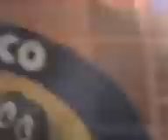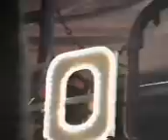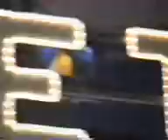Netinho - Garanheta 1997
Netinho na Garanheta em 1997 (Garanhuns/PE)